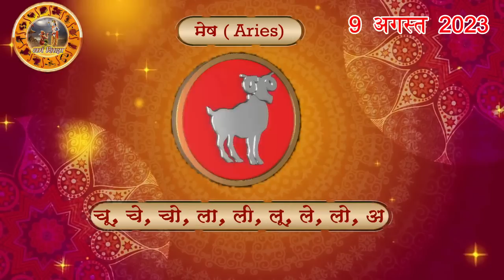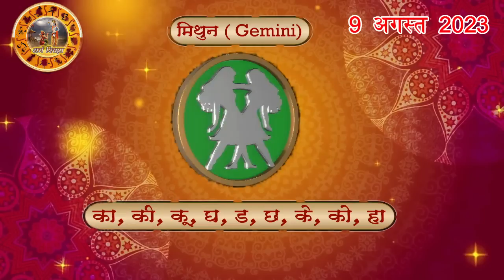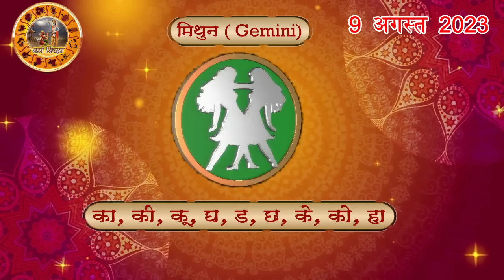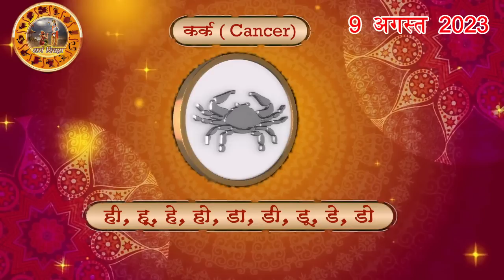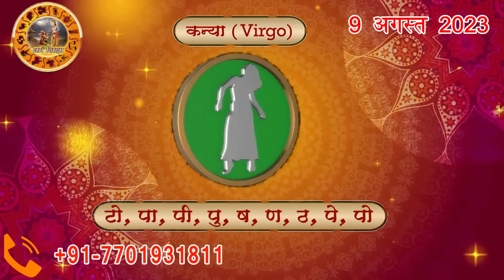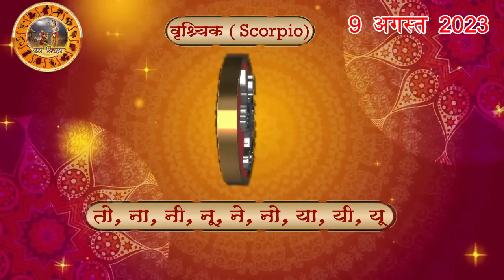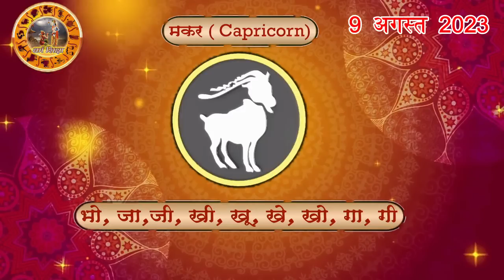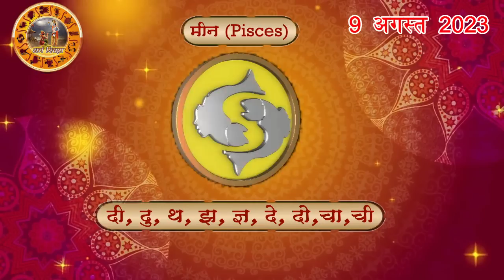Aaj ka Rashifal 9 August Wednesday Aries to Pisces today horoscope in Hindi Daily/DainikRashifal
aaj ka rashifal 9 August Wednesday aries to pisces today horoscope in hindi,today rashifal 9 August 2023,today horoscope in hindi 9 August 2023,daily horoscope in hindi 9 August 2023,rashibhavishya,daily horoscope 9 August 2023 in hindi,आज का राशिफल 2023,rahshifal aaj ka, 9 August 2023 rashifal,9 August 2023 panchang, aajkarashifal,daily rashifal, dainikrashifal, kumb, AajkaBhavishyafal, AajkaBhagyafal,aaj ka rashifal,dailyrashifal,hindirashifal, dainik rashifal,राशिफल